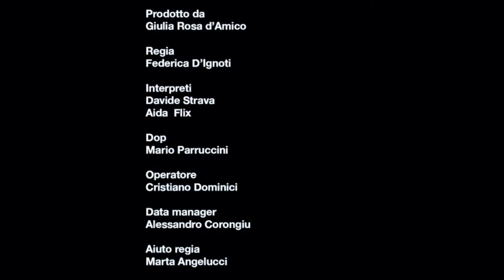Davide Strava - Liberi Lo Stesso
Liberi Lo Stesso

Composer, Lyricist, Producer:  Davide Strava
(P) Krishna Music Group Sagl

Una produzione Rosa Film
Prodotto da Giulia Rosa d’Amico

Regia: Federica D’Ignoti

Interpreti: Aida  Flix, Davide Strava

Dop: Mario Parruccini
Operatore: Cristiano Dominici
Data manager: Alessandro Corongiu
Scenografia: Daria Di Lernia
Ass. Scenografia: Fabrizio Piergiovanni
Aiuto Scenografia: Barbara Fiume
Costumi: Silvia Morganti
Trucco: Camilla Giommarini
Aiuto regia: Marta Angelucci
Ispettore di Produzione: Laura Bucci
Montaggio: Cristiano Dominici
Colorist: Paolo Ravalli
Mixing e Mastering: Alessio Contorni
Fotografo di scena: Andrea Tomassi